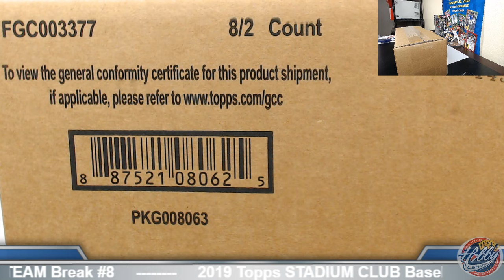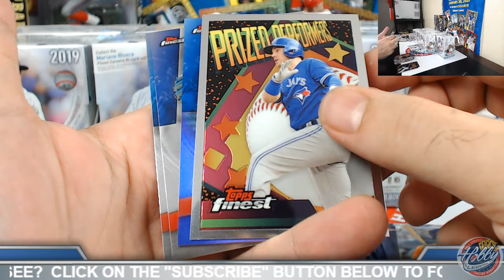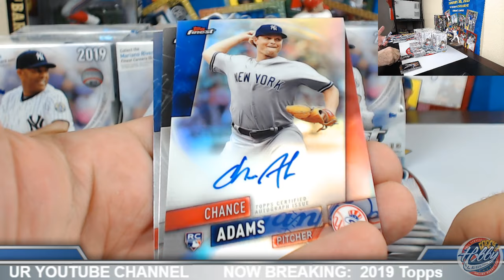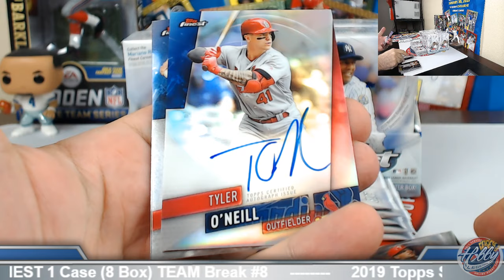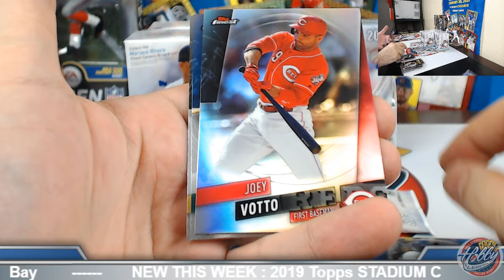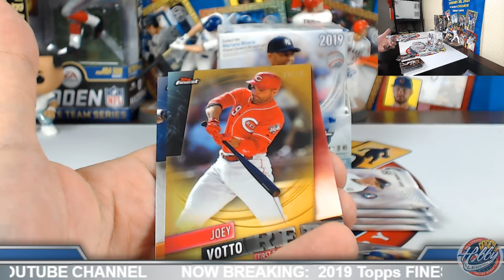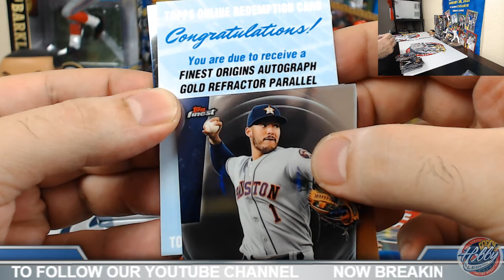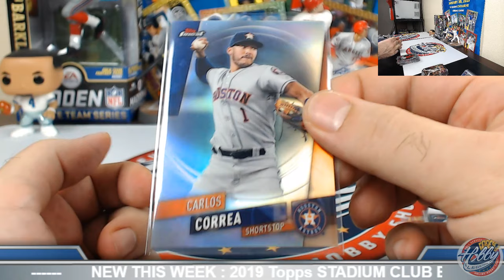2019 Topps FINEST Baseball 1 Case (8 Box) TEAM Break #8 eBay 6/29/19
Bids for 2019 Topps STADIUM CLUB 4 CASE (64 BOX) PLAYER Break auctions end SUNDAY on eBay